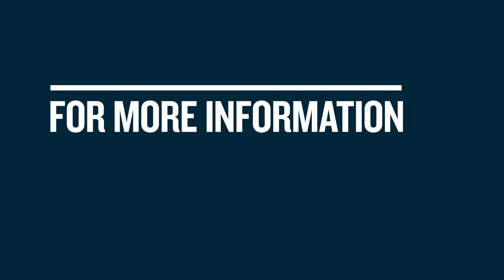[Lifestyle Communities] Smart Buy Guarantee